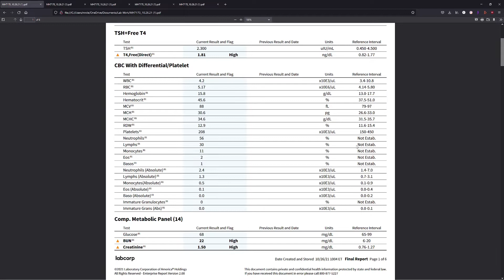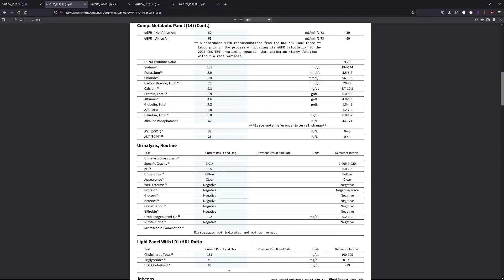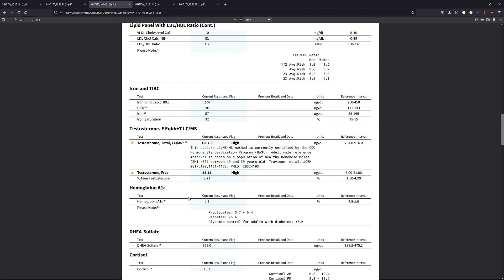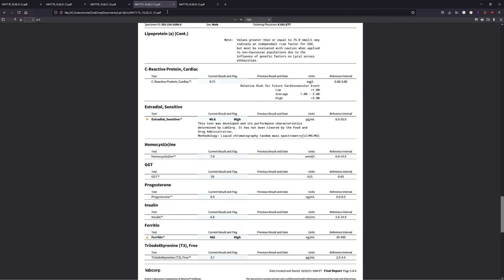My Bloodwork made my jaw Drop, HCG Injection Log Update #5 (month 5 of 6), Post Finasteride Syndrome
Forgot a page in my Bloodwork: LH was at 4.9mIU/mL and FSH was at 4.1 mIU/mL and Prolactin was at 11.3ng/mL.
Welcome back, have an update with how I'm feeling (getting better) Update on my 500IU/day change as well as some blood work from Marek Health.